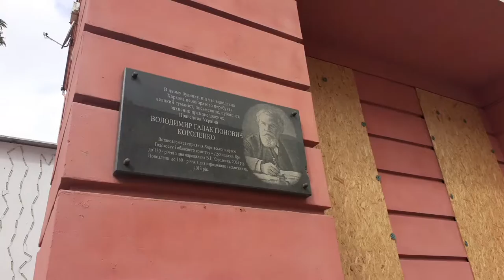Харьков, 🇺🇦сентябрь 2022. Самая старая улица в Харькове.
Сентябрь, 2022. В Харькове всё ещё продолжаются обстрелы. Погода осенняя, но она не мешает гулять по городу. Сегодня приглашаю пройтись по одной из самых старых улиц Харькова. В 17 веке на этой улице жили рымари или лымари, мастера, которые занимались изготовлением кожаных изделий, в частности, конской упряжи.
Смотрите другие видео на моём канале:
Никольский открыт. Первый день работы.
Где выпить кофе. Как выглядит Площадь Конституции сейчас
Харьковский Рейхстаг. Здание ХОГА сносить не будут
4 месяца войны. Ситуация в Харькове